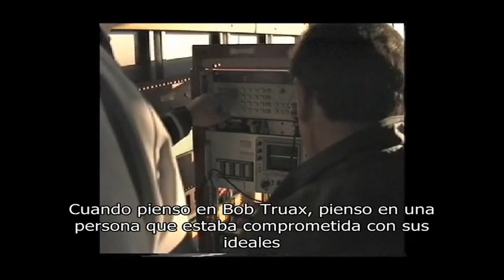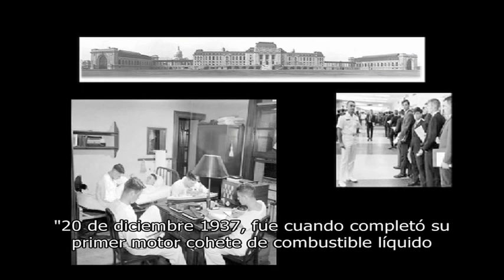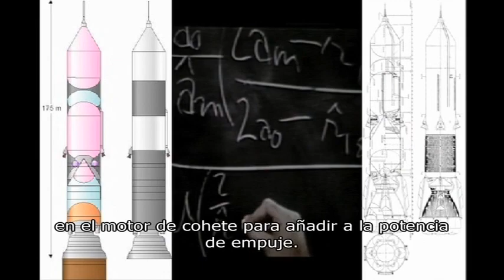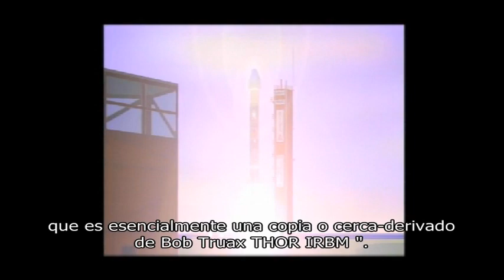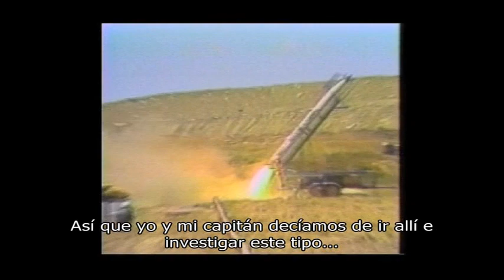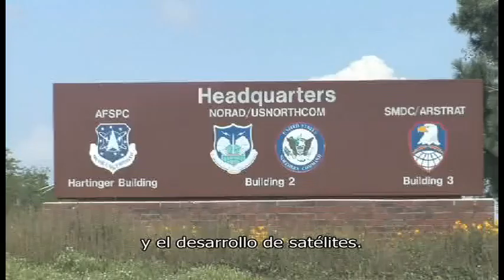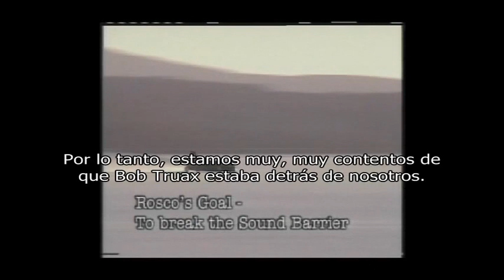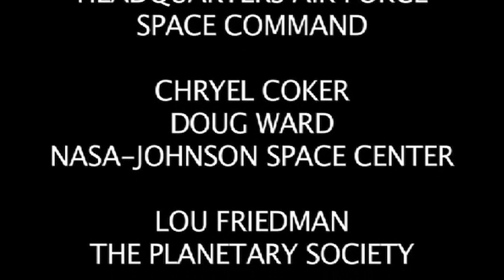Bob Truax: The U.S. Navy's Rocket Man (Rocket Engineer, USNavy, Military Technology, History)